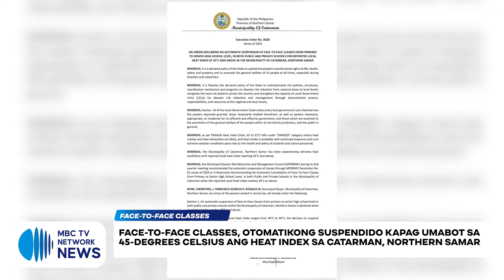Mister, pinatay ang asawa dahil sa away sa SIM card sa Camarines Sur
MBC TV CORRESPONDENTS

Binata, patay matapos sumalpok sa pader ang minamanehong motorsiklo sa Pangasinan

P1.9-M halaga ng marijuana, nakumpiska sa isang drug courier sa Lubuagan, Kalinga

Face-to-face classes, otomatikong suspendido kapag umabot sa 45-degree celsius ang heat index sa Catarman, Northern Samar

Comelec, magsasagawa ng registration sa 2 mall sa Davao City

23 arestado sa iba’t ibang anti-crime operations sa Bataan

Mapapanood ng LIVE ang MBC TV Network News with EDNIEL PARROSA and PAMELA ADRIANO mula Lunes hanggang Biyernes, simula 12NN hanggang 1PM sa aming social media accounts, gayundin sa Cignal CH 18, Skycable CH 129, Cablelink CH 3, GSat CH 39, Satlite CH 140, Converge Vision CH 14 at Destiny Cable CH 129.